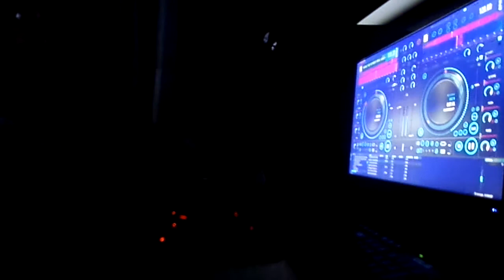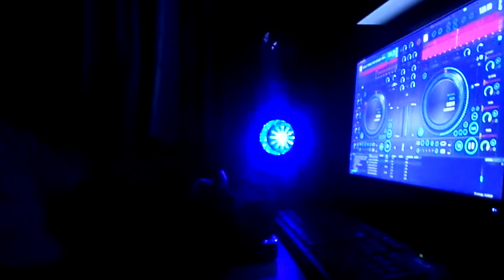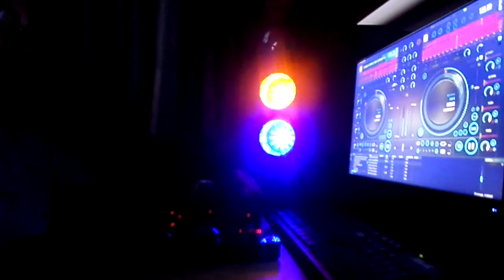new entry 2014